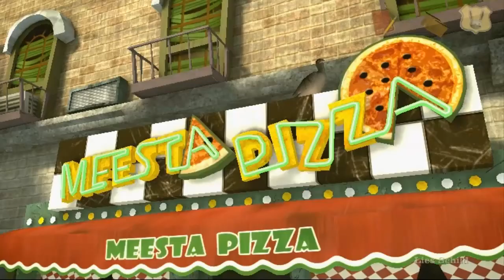Lets Play - Sam&Max: Im Theater des Teufels [Teil 11]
Bei Meesta Pizza angekommen, schauen wir uns direkt mit unserem Zukunftsvisor genau um und entdecken dabei das eine Taube auch ziemlich nützlich sein kann. Anschliessend säubern wir Bosco Tech...